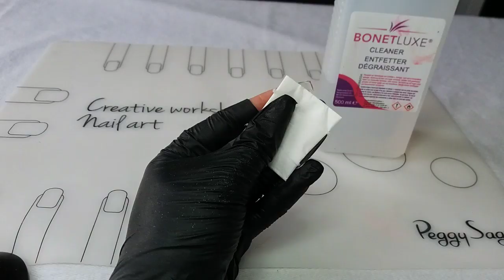Comment créer des ongles en gel sur capsules / limage + apex / forme coffin / Roses on the nails⚘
Dans cette vidéo comment créer des ongles en gel vous verrez un tutoriel consacré à la création de l'ongle c'est à dire pose de la capsule, création du bombé + limage etc...

Matériel pour la construction d'ongles :

- Ultrabond Primer :
- limes et blocs :
- Gel de construction :
- Cotons :
- Cleaner :

A bientôt

Roses on the nails